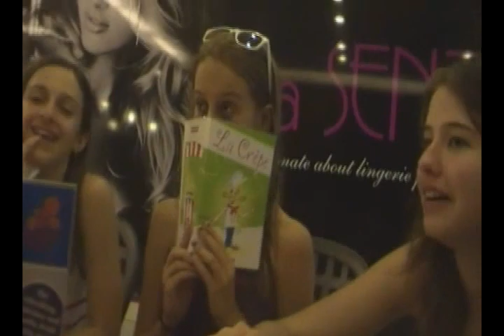Summer 2010 Part 2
I do now own
I Like It-Enrique Inglesias
Waka Waka-Shakira
California Girls-Katy Perry ft Snoop Dogg.

Part 3 MAYBE coming soon.